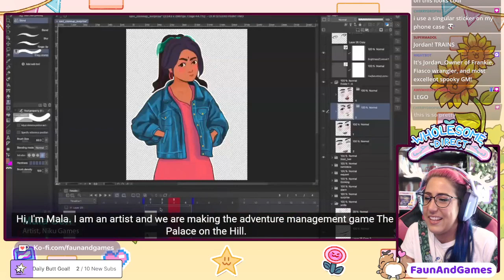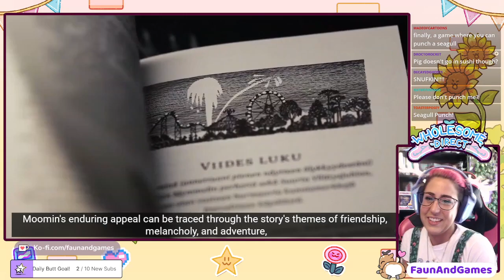Wholesome Direct/Future of Play 2023 Reaction and Community Discussion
React and chat about upcoming cute games!

If you like any of the games or content you see, come hang out live over on Twitch.

First half of June 10, 2023 stream   --